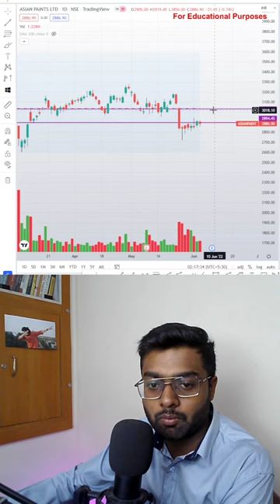Asian Paints Analysis